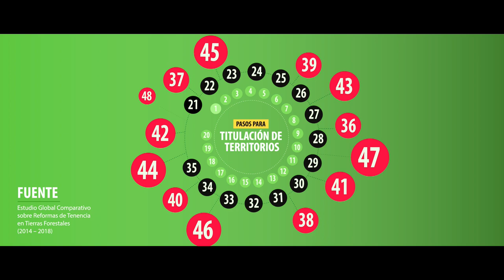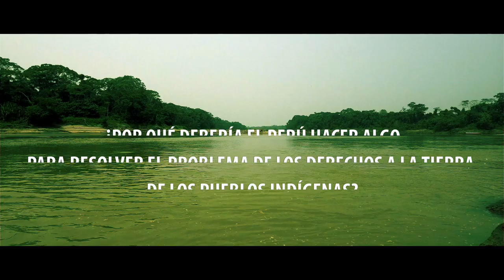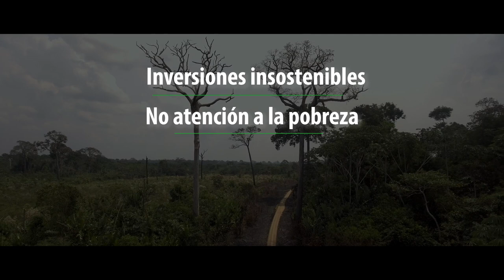¿Por qué Perú debe avanzar en garantizar los derechos a la tierra de sus comunidades indígenas?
Para las comunidades indígenas que habitan los bosques amazónicos del Perú, obtener el reconocimiento legal que garantiza sus derechos colectivos la tierra puede tomar muchos años y a veces incluso enfrentar importantes desafíos después de conseguirlo. El Estudio Global Comparativo sobre Reformas de Tenencia en Tierras Forestales de CIFOR ha identificado algunos puntos críticos que pueden atenderse para que el país avance en esta tarea, en el marco de sus compromisos internacionales asumidos y por el bienestar de sus comunidades y sus bosques.